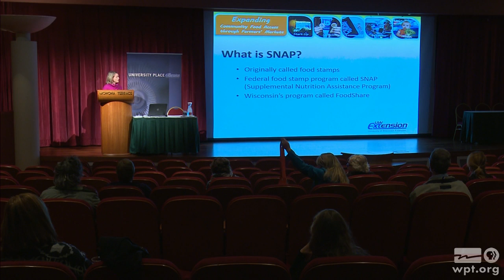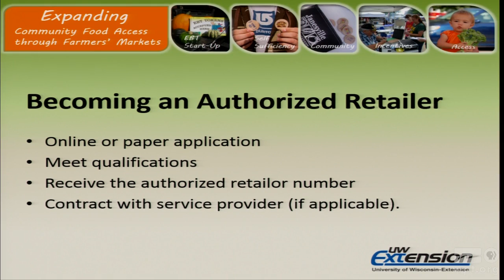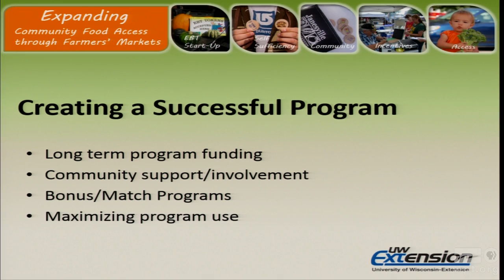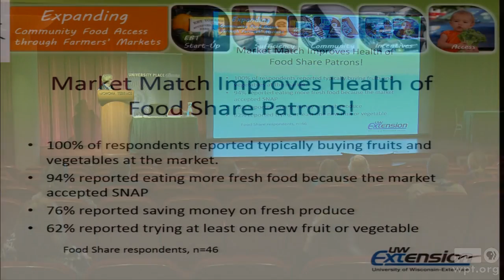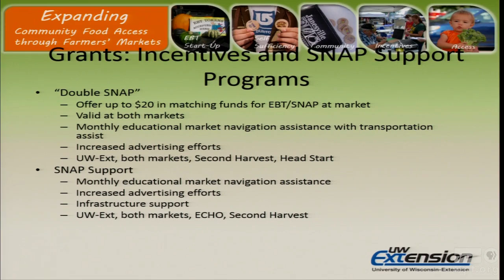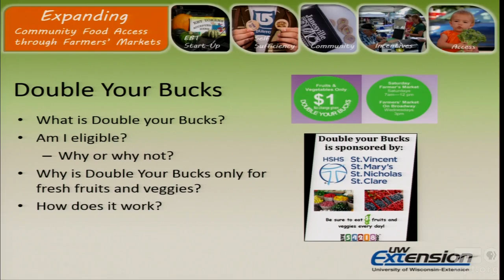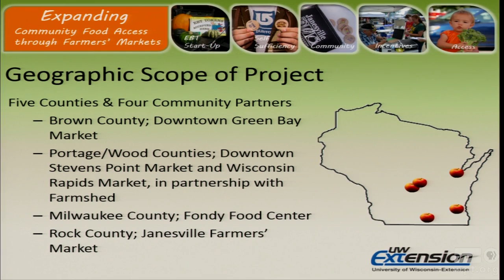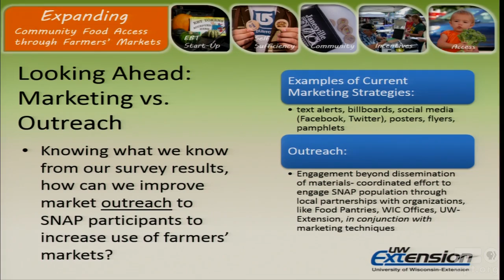Community Food Access Through Farmers Markets | University Place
University of Wisconsin Extension experts in horticulture and nutrition education join to discuss how to address the nutritional needs of the community through farmers markets. The panel provides information about the Electronic Benefits Transfer (EBT) program which enables vendors to accept FoodShare and Supplemental Nutrition Assistant Program (SNAP) payments.